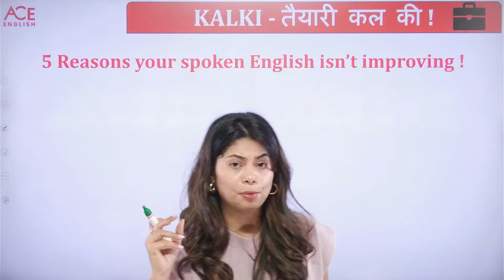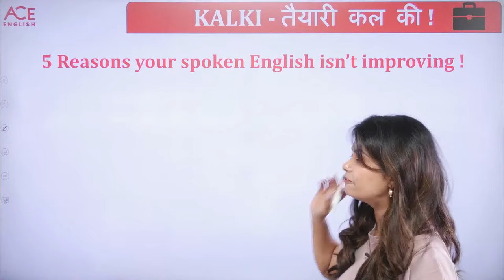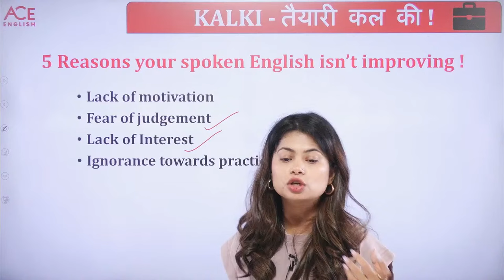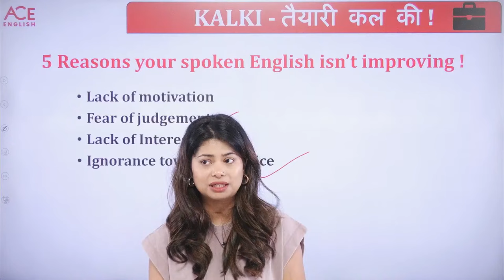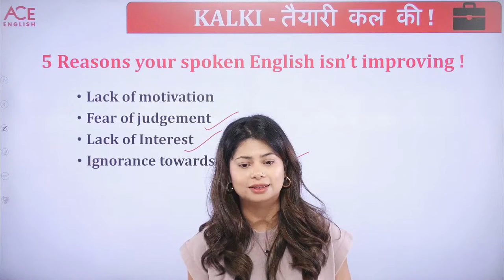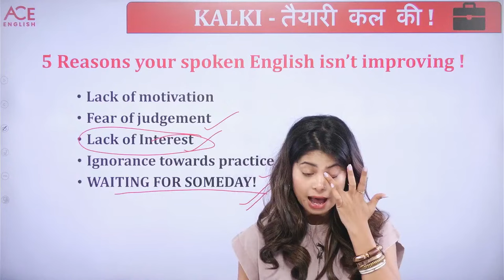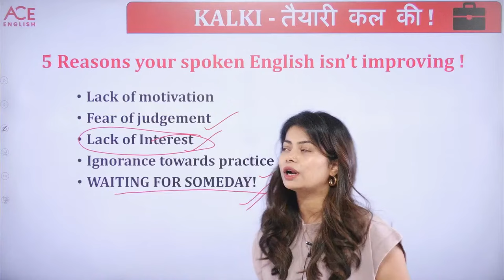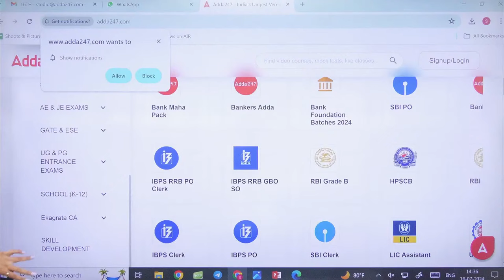5 Reasons Why Your Spoken English is Not Improving | Spoken English by UDISHA MISHRA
Are you struggling to see progress in your spoken English skills? In this video, Udisha Mishra breaks down the top 5 reasons why your spoken English might not be improving and provides practical tips to overcome these challenges. Whether you're preparing for exams, interviews, or just want to enhance your communication skills, this video is a must-watch!

🚀 Welcome to [Adda247]🚀: India's Best Government Exam Preparation YouTube Channel. Preparing for Bank Exams (SBI Clerk, SBI PO, IBPS RRB PO/Clerk, IBPS PO, IBPS Clerk, RBI Assistant, LIC Assistant, RBI Office Attendant, RBI Grade B, LIC, FCI, SEBI, JAIIB). for FREE to watch Demo Videos, Course Content, Current Affairs Exam-Wise Content Etc.